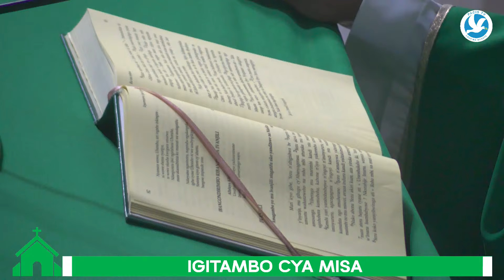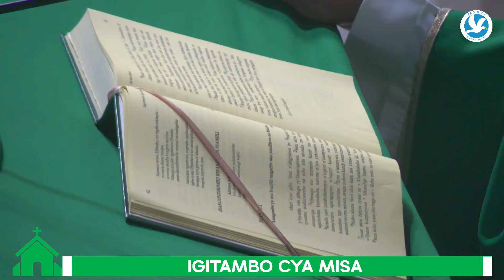ESE DUPFUKAMIRA YEZU KUBERA IKI? INYIGISHO MU MISA YA NI MUGOROBA KU WA 29/01/2024